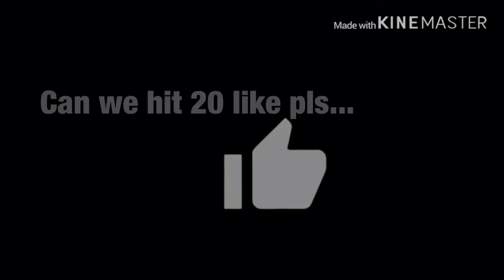The most powerful lvl 2 thrusters ?!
▶️ The most powerful lvl 2 thrusters ?! My Best Record In downhill

🔵      My friendly link :     🔵